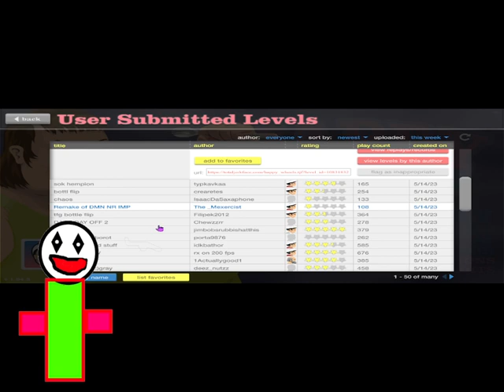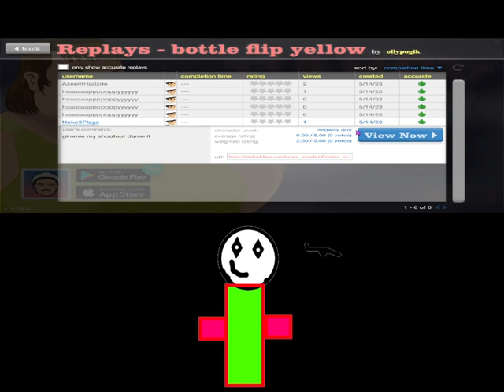What happens when you make bottles flips but you have to get it in god? | Happy Wheels